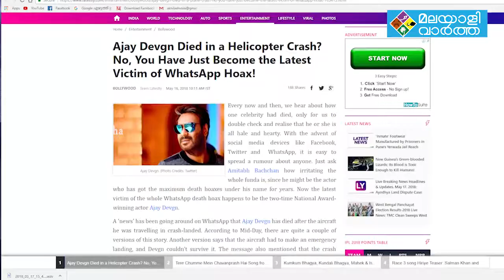അജയ് ദേവ്ഗണിനെ കൊന്ന് സോഷ്യൽ മീഡിയ